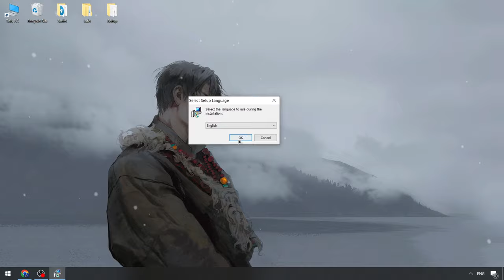NEW Delta Executor x Roblox | Delta Scripts [BEST FREE] | Roblox x Delta Cheats Menu [2024]